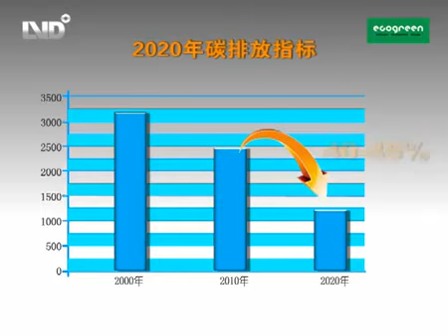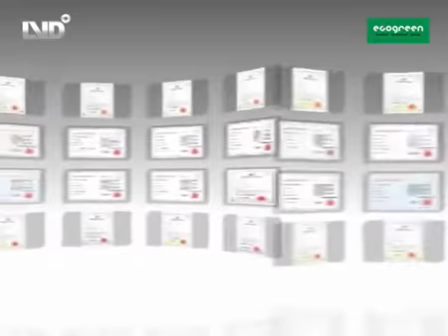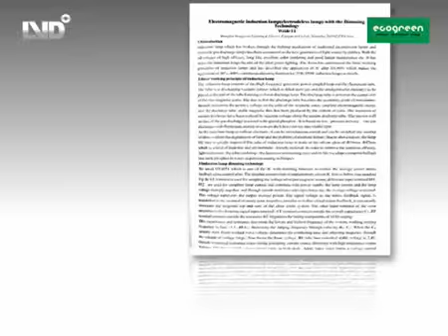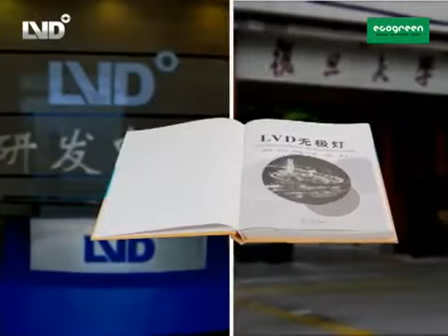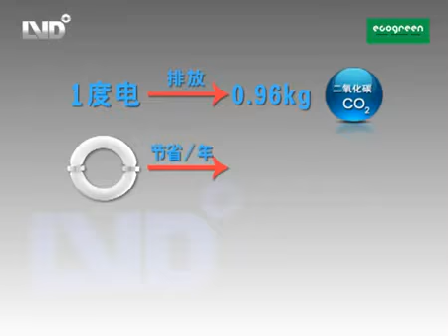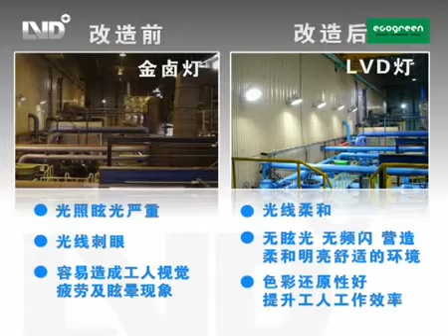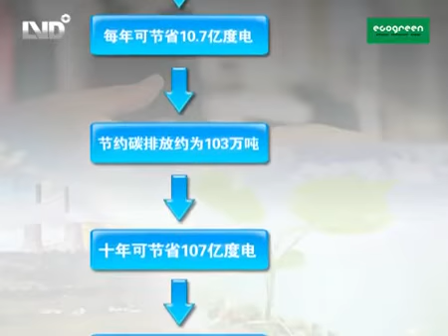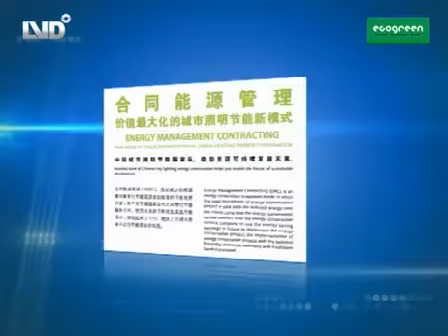Eco Green Industries Video Tobacco sector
Visit more video Ecogreen Clean Teknologi as below :

Video 1 : Ecogreen Solar Street Light

Video 2 : Ecogreen Medical Waste Division - On Site Treatment

Video 3 : Ecogreen Medical Waste Division - Microwave Technology

Video 4 : Comparison Ecogreen TL LED TAKUMI 11 Watt VS Ecogreen TL LED GOLD 18 Watt

Video 5 : Ecogreen LED UFO 60 W Comparison CFL Lamp 80 W

Video 6 : Comparison TL Conventional vs TL LED Ecogreen (Japan version)

Video 7 :  TL Conventional Vs TL LED Ecogreen Clean Teknologi (Bahasa Version)